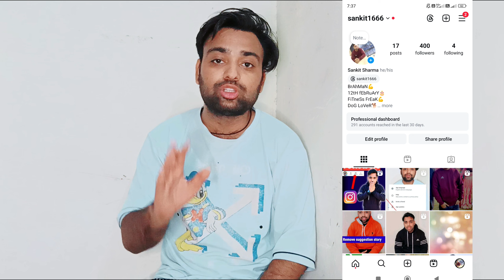Snapchat Media upload kaise hataye | Snapchat remove media upload | Media Upload Snaps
Dosto aj ki is video m mane bataya hai Snapchat Media upload kaise hataye | Snapchat remove media upload | Media Upload Snaps